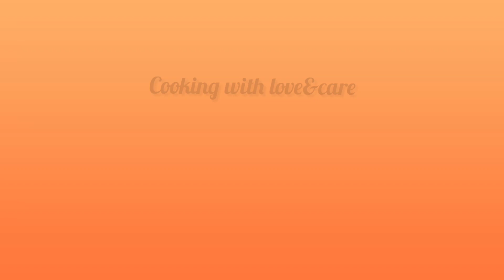இட்லி தோசை சாப்பிட்டு போர் அடிக்குதா. இதை சாப்பிட்டு பாருங்க... Healthy breakfast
# breakfast
 Hi finds kandipa intha dish try pani parunga ungaluku remba pidikum tasty and healthy recepie